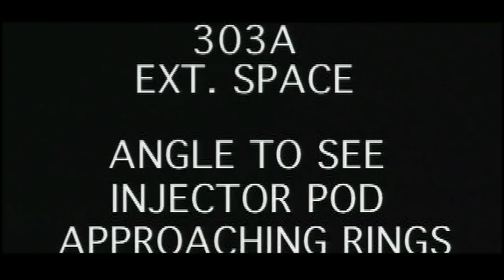Star Trek: Insurrection Deleted Scene - The End (1998) - Patrick Stewart, LeVar Burton Movie HD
When the crew of the Enterprise learn of a Federation conspiracy against the inhabitants of a unique planet, Captain Picard begins an open rebellion.